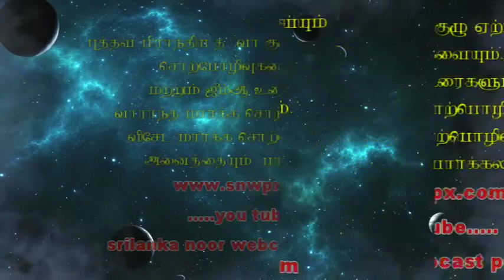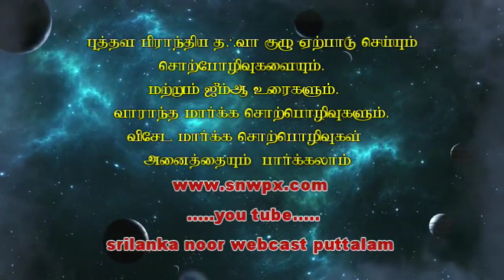snw.அஷ்.நிஹ்மதுல்லா (தைமீ) ஒரு முஸ்லீம் எப்படி வாழவேண்டும்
ஒரு முஸ்லீம் எப்படி வாழவேண்டும்